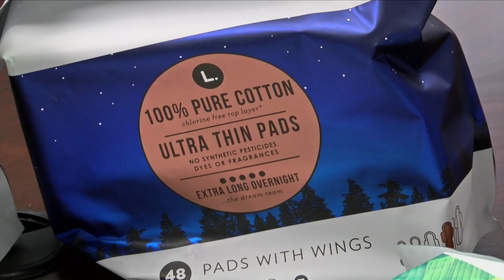Nonprofit impacts incarcerated women in Baton Rouge with menstrual products